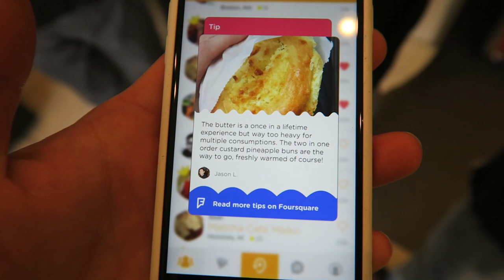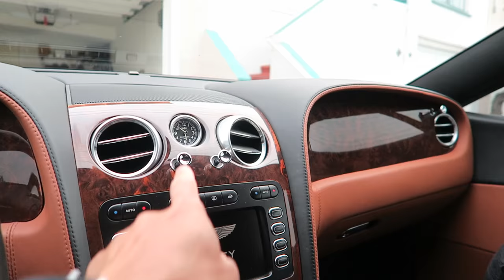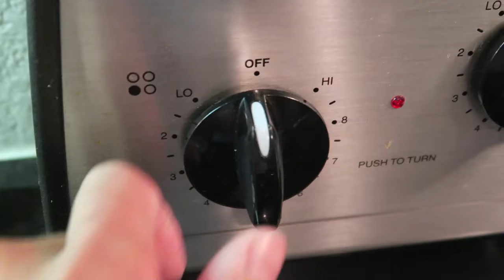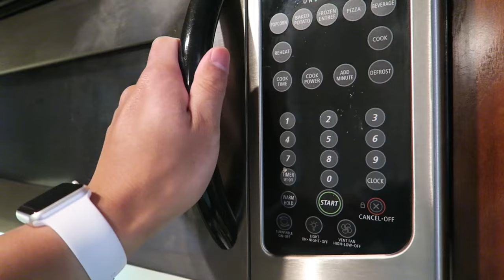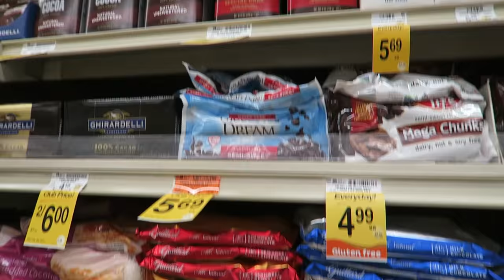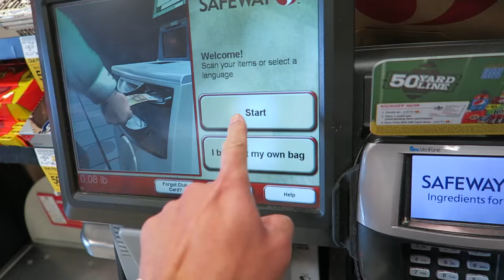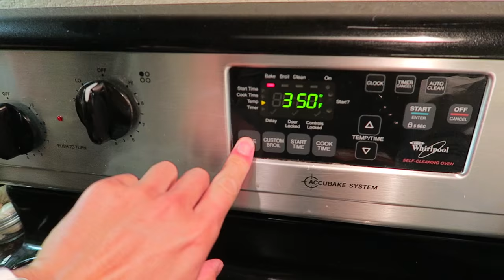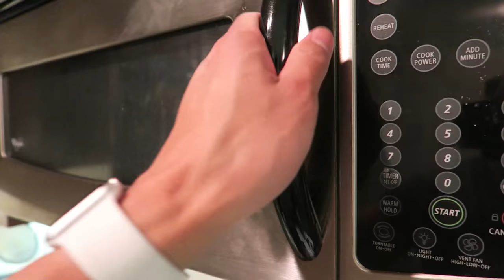CORGI CONQUERS 163 STAIRS DESPITE SHORT LEGS - Life After College: Ep. 511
Corgi Climbs Stairs Throwback to when he was a puppy learning vs Now at San Francisco (SanFrancisco) 16th Ave Mosaic Stairs! ALSO: Making Chicken Ramen, My Vlog Equipment, Calendar Update, Buzzfeed Dessert Taste Test, and More!

Send Us Mail:
VlogAfterCollege

- Corgi Meets Ducks at Park
- Pineapple Buttered Bun at Pineapple King Bakery on Irving
- Inside a NEW Bentley Continental GT Car!
- Cleaning the Bathroom, Doing Laundry
- Corgi Dog Staring Contest & Catching Treats in Slow Motion
- Corgi Calendar Update & Cover Photo
- Cooking Chicken Ramen: Green Onions, Soft Boiled Egg (boil for 6.5 min and ice bath for 3 min), Chicken, blanched spinach, seaweed/nori, Top Ramen, Shichimi Pepper
- Golds Gym Leg Workout in Body-Engineers T-Shirt and Gym Shark Leggings
- Grocery Haul at Safeway for Buzzfeed Dessert
- Vlog Camera Equipment: Canon G7X Camera, 2 Spare Batteries, iPhone 6S, Joby Tripod, Selfie Stick, Gorillapod, Vanguard Alta Pro Tripod, Quick Release Plate
- Corgi Dog plays with iFetch Automatic Ball Launcher
- Red Sea Max C-250 Saltwater Reef Aquarium: Cynarina, Goniopora, Monti cap
- Dogs playing in the park with LED Dog Collars
- Grabbing Dinner with ShawnSecrets and Carcinogenick at Beach Hut
- Getting Hoopa for Pokemon Omega Ruby
- Playing Mario Kart 8 Wild Woods Online
- Taste Testing Buzzfeed Dessert
- Playing with Corgi Dog at Night with Wobble Wag Giggle Ball